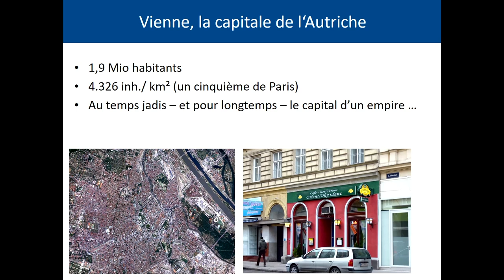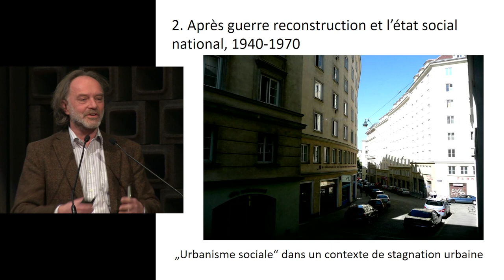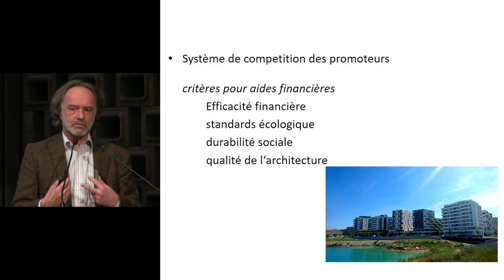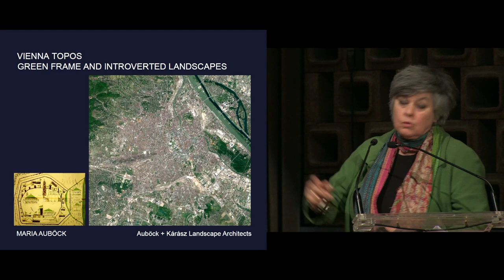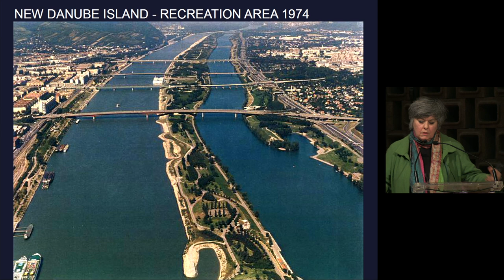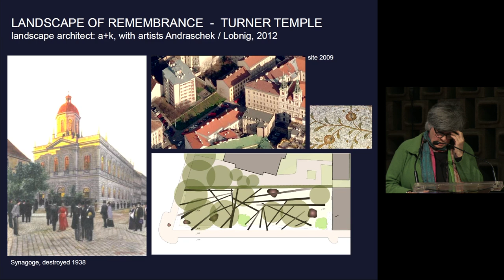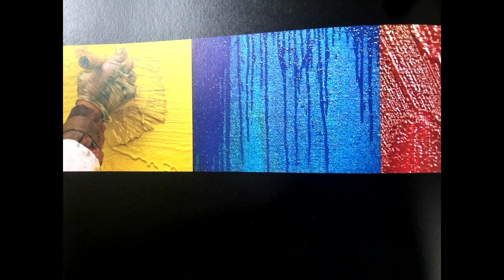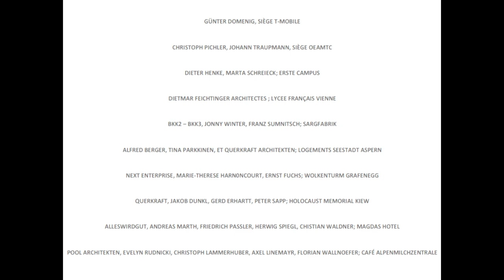Vienne contemporaine, cultures d’Europe centrale part.2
Mercredi 29 janvier 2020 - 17h30

Épicentre du renouveau architectural au début du XXe siècle avant d’être frappée par les bouleversements des deux conflits mondiaux, qu’est devenue Vienne au XXIe siècle, quelles empreintes subsistent et quels ressorts ont conduit la ville, depuis 1989, à retrouver toute son ampleur dans une Europe recomposée ?

Sur fond de séquences musicales et littéraires, différentes approches permettront de saisir les traits saillants mais aussi les empreintes qui subsistent de cette ville symbole d’une Europe centrale qui fut un temps difficile à cerner.

Avec le germaniste Jacques Le Rider, spécialiste de la modernité viennoise, l’architecte Dietmar Feichtinger, la paysagiste Maria Auböck, le critique et poète Olivier Kaepellin, le psychanalyste Alain Vanier, le sociologue Christoph Reinprecht, spécialiste de l'habitat, et Can Onaner, historien de l’architecture, auteur d’Aldolf Loos et l’humour masochiste.

Modérateur : François Chaslin, architecte et critique

Avec
Maria Auböck, architecte et paysagiste, Auböck + Kárász Landscape Architects, Vienne

Dietmar Feichtinger, architecte, Dietmar Feichtinger Architectes, Paris, Vienne

Olivier Kaeppelin, critique et poète, ancien directeur des Arts plastiques

Jacques Le Rider, directeur d'études à l'EPHE, membre du Centre Georg Simmel, CNRS-EHESS

Can Onaner, architecte, docteur en histoire de l’architecture, professeur à l’Énsa de Bretagne, Rennes

Christophe Reinprecht, professeur de sociologie, université de Vienne

Alain Vanier, professeur émérite des universités, CRPMS, IHSS, université Paris-Diderot, ancien psychiatre des hôpitaux

Avec le soutien du Forum Culturel Autrichien